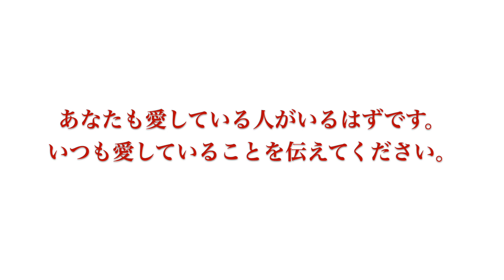戦地から感動の再会 大切な人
涙なくしては見れない
家族の絆
家族愛
かけがえのない存在